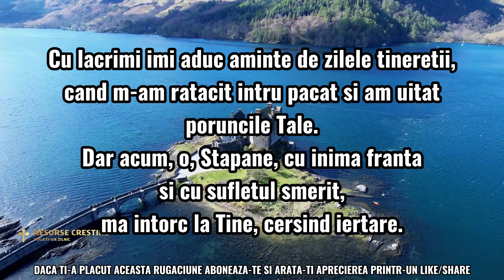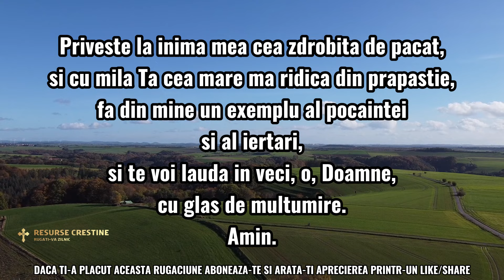RUGĂCIUNEA ZILEI DE JOI CĂTRE DUMNEZEU